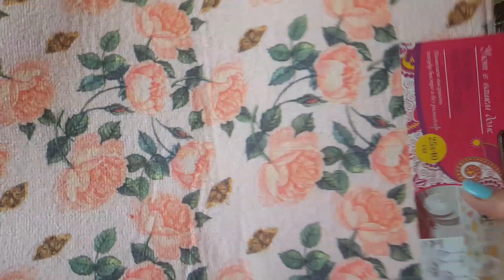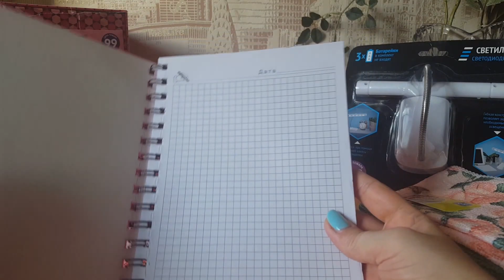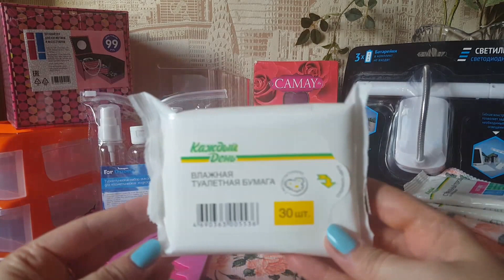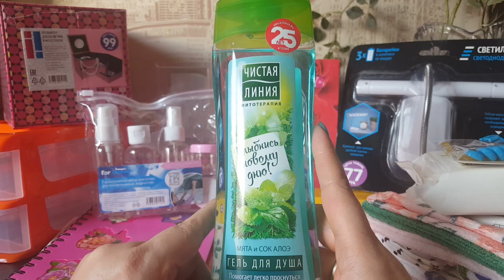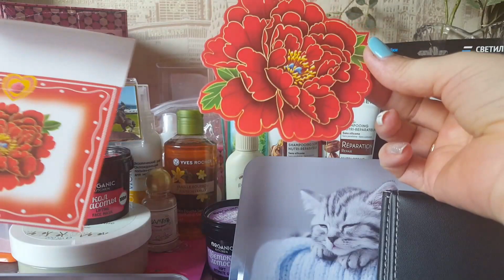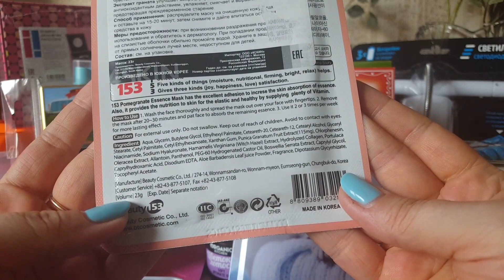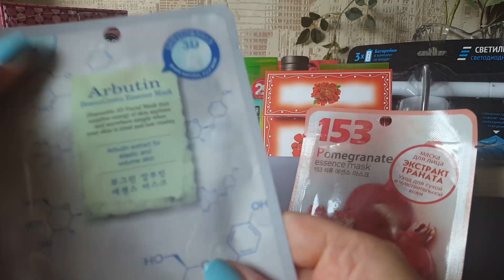Посылка от Nafisa UFA/УФА